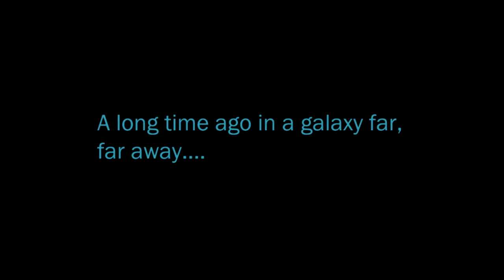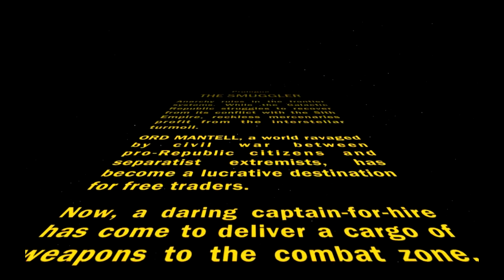SWTOR Smuggler Gameplay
Smuggler Gameplay from the SWTOR beta